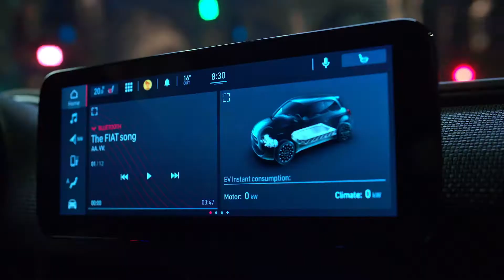Նոր էլեկտրական FIAT 500e